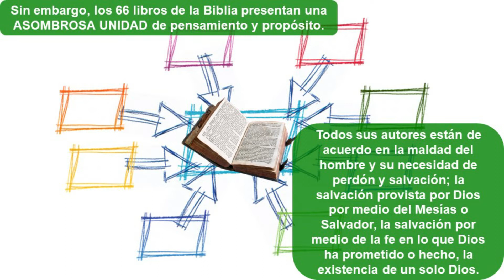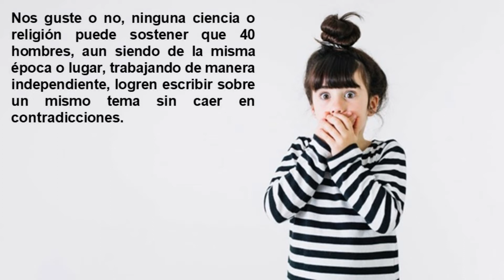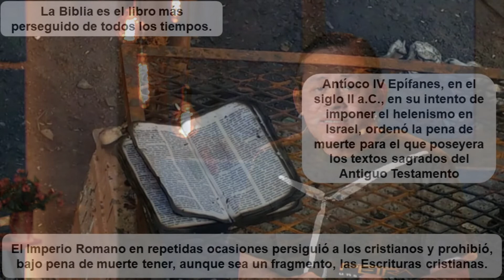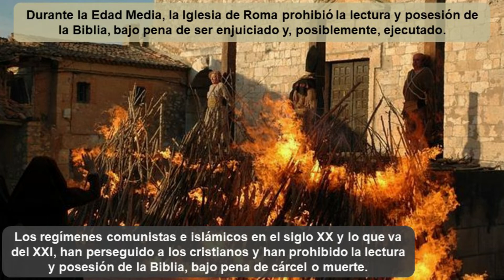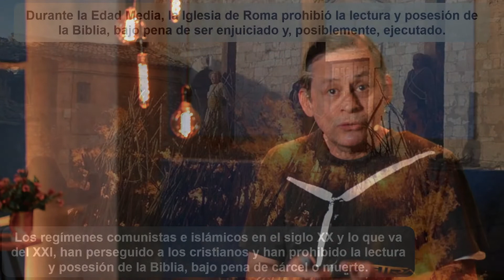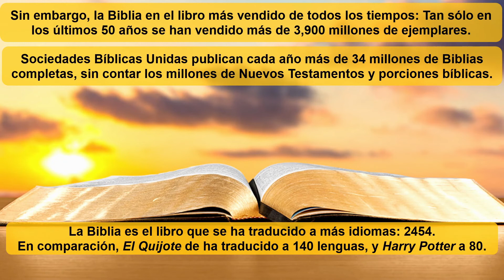¿Es la Biblia un libro diferente a los demás?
Respuesta desde la Fe Reformada a situaciones de la vida con un toque apologético.